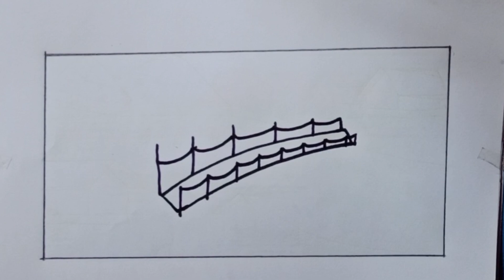অসাধারন গ্রামের দৃশ্য আঁকা | সূর্যের দৃশ্য আঁকা | How to draw a village | ঘরবাড়ি আঁকা